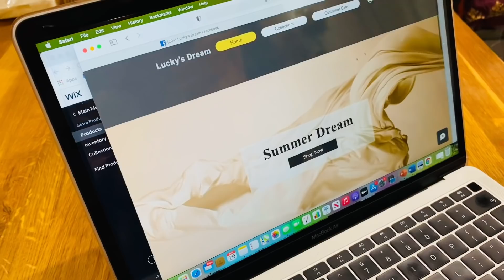মামার বাসা থেকে আজকের ইফতার আসছে